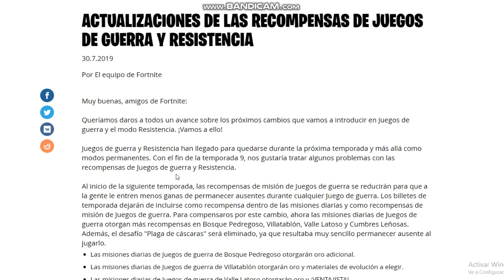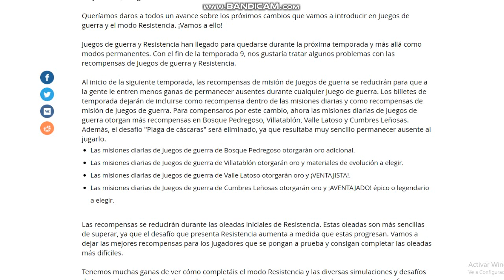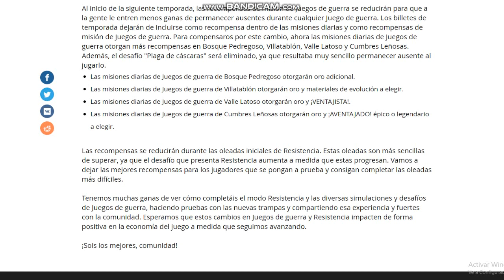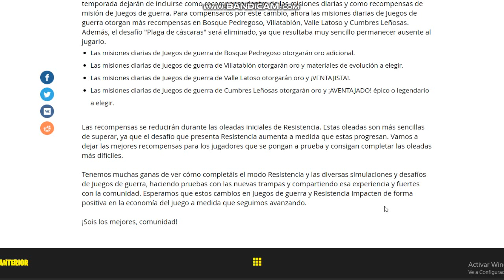NUEVA FORMA DE FARMEO DE MATERIALES DE EVOLUCION, GARRAPATAS, ORO y VENTAJISTA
APOYAME COMO CREADOR: BO_Chaplin